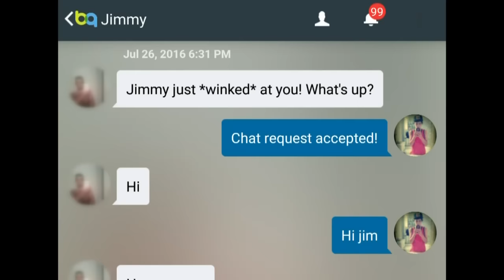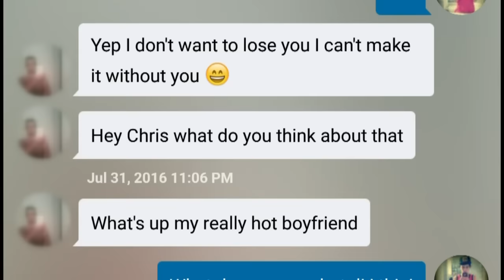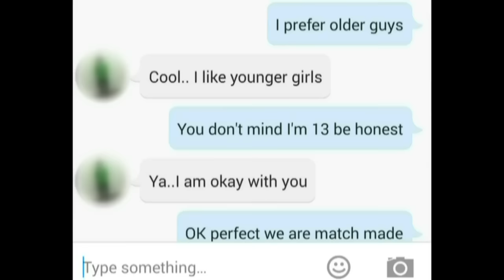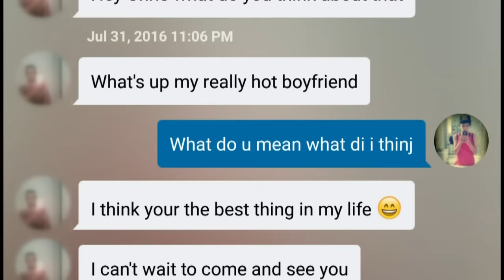Video: Pedophile hunter exposes how potential predators groom children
Justin Payne poses as a 13-year-old boy or girl and exposes alleged pedophiles online.